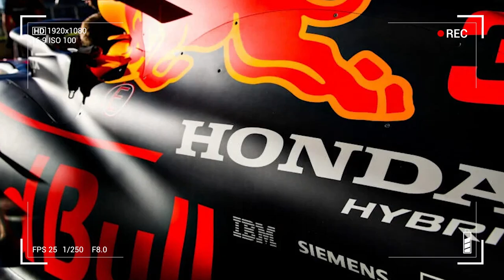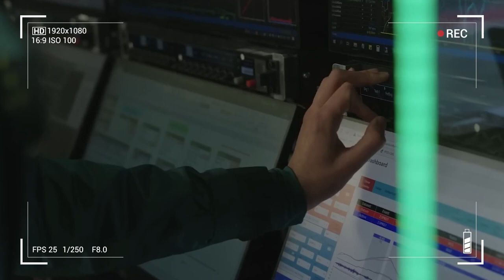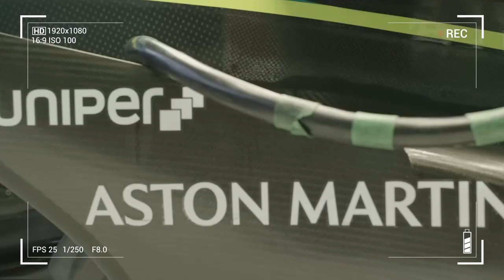¡HONDA Y ASTON MARTIN LLEGAN A UN ACUERDO PARA ALIARSE EN 2026!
Los rumores se hicieron realidad: Honda da un revés a su decisión de dejar la F1 y llega a un acuerdo con Aston Martin para proveer motores.